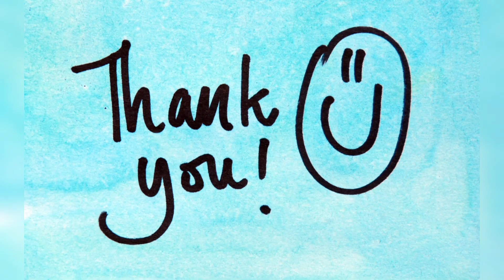ಹಾಲಿನ ಸಾರು| ಹೊಸ ರುಚಿ| ಹಾಲು ಇಷ್ಟ ಪಡದೆ ಇರೋರು ಇಷ್ಟ ಪಟ್ಟು ತಿಂತಿರ| Kannada vlog| Milk Sambar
Hello

In this video I have shared a authentic sambar recipe